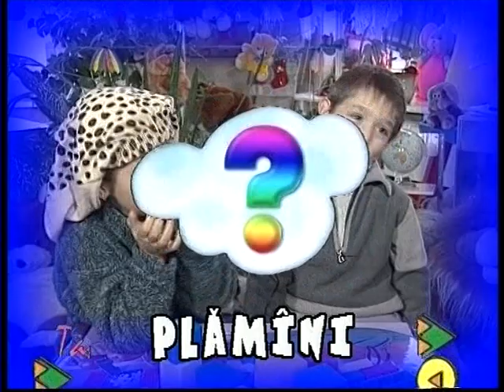Ludmila Balan."Tanti Ludmila Show" 01.03.2003.(Ion Dascal,Leonid Bujor) Partea 2.